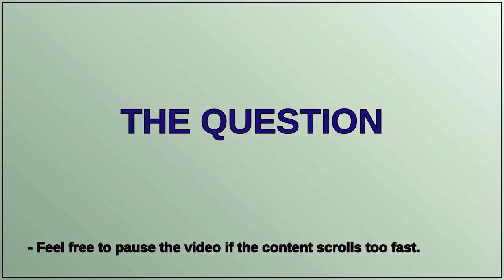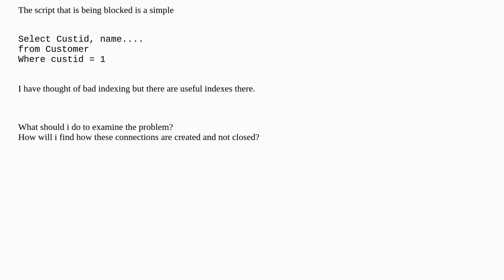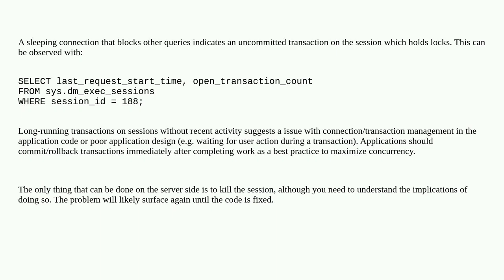Dba: Hanging Sessions in SQL server with NULL values Blocking other processes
Hanging Sessions in SQL server with NULL values Blocking other processes

A special thanks goes out to the community

  connections sql-server